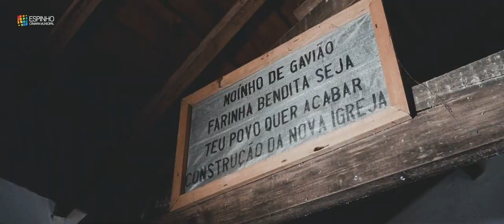Dia Nacional dos Moinhos 2021 - Moinho de Gavião (Anta - Espinho)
A 7 de abril comemora-se o Dia Nacional dos Moinhos. O Município de Espinho, através da Divisão de Cultura e Museologia, associa-se à iniciativa Moinhos "Abertos" 2021, promovida pela Rede Portuguesa de Moinhos, com o Moinho de Gavião, localizado no lugar com o mesmo nome.

Atualmente é o único moinho hidráulico de rodízio ainda a moer (para consumo familiar), com a força da água da Ribeira de Silvalde, integrado na União de freguesias de Anta e Guetim, propriedade de Joaquim de Oliveira e Isaura Moreira da Silva.
Este ano, na impossibilidade da abertura dos moinhos de Portugal, a Rede Portuguesa de Moinhos lançou o desafio a todos os moleiros e entusiastas do país a colocar simbolicamente os moinhos em funcionamento, para afirmar "a força viva deste património”.

Nesse sentido, o Município de Espinho partilha um pequeno vídeo, produzido pela Espinho TV, com o moinho em funcionamento, homenageando, desta forma, os moinhos e moleiros do nosso país.